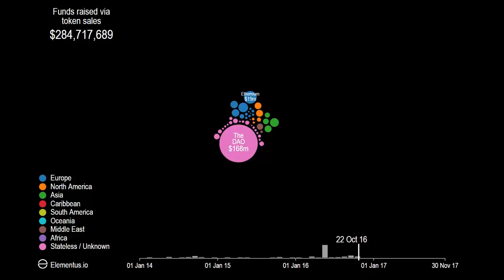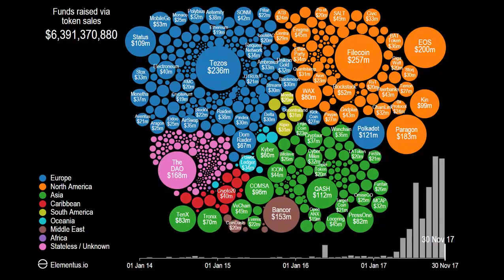This is what 4 years of ICO activity looks like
Время цифровых пузырей )
Как выглядят 4 года ICO-активностей за 1 минуту